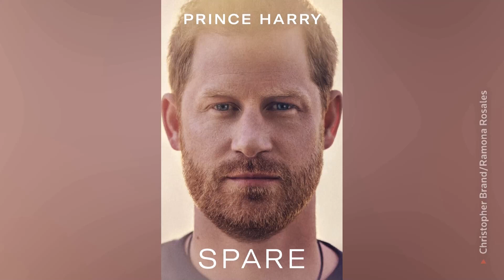Prince Harry’s Upcoming Memoir Titled ‘Spare'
Britain's Prince Harry's memoir will be published on Jan. 10th, 2023, with the title "Spare" and will tell with "raw, unflinching honesty" his journey from "trauma to healing," publisher Penguin Random House said.